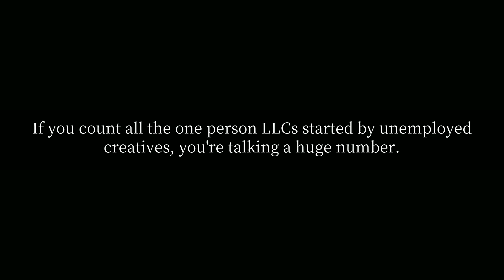How many ad agencies are in the US?